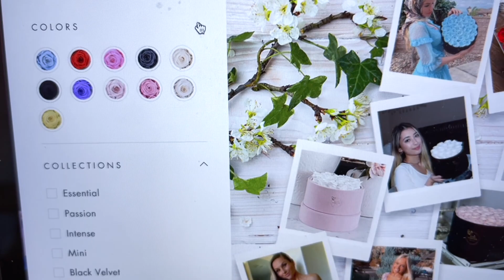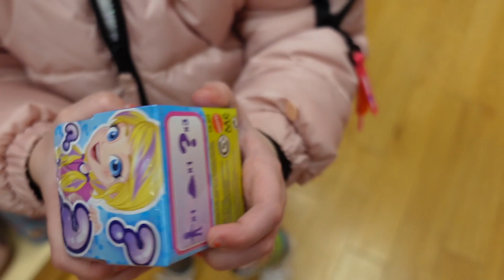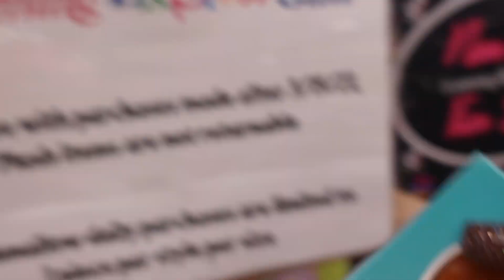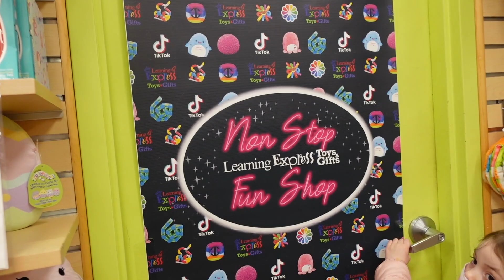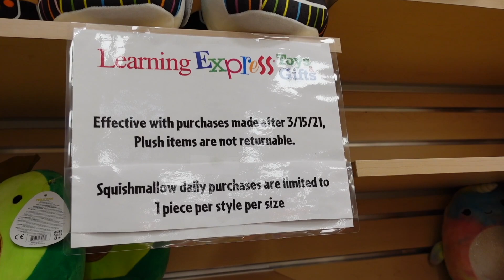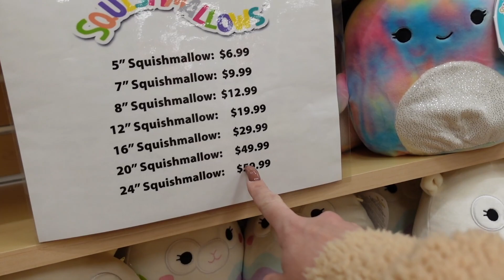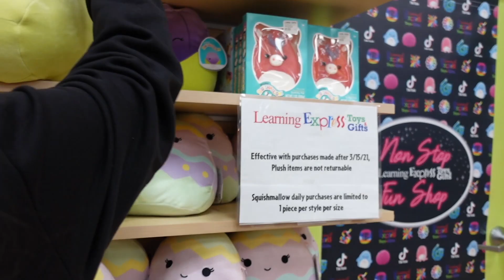Squishmallow Hunting Vlog WE HIT THE JACKPOT! Hundreds of Squish!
Mya's Instagram: myagoetz_